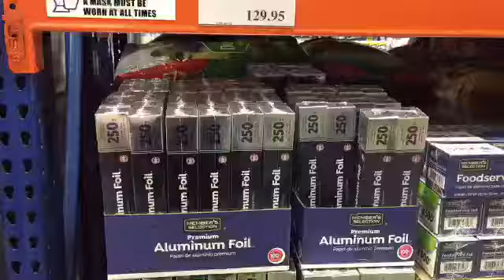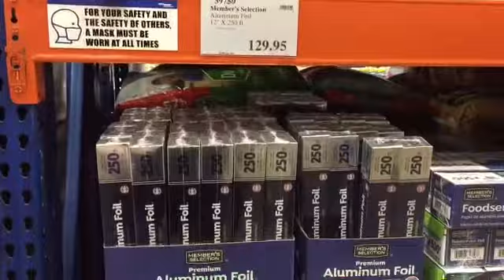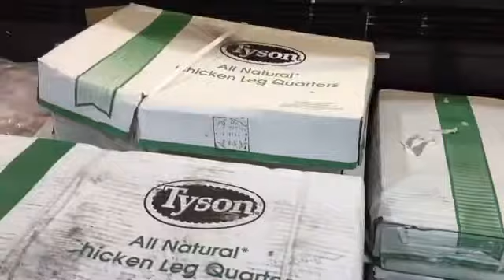Hyper Inflation Is Here in Groceries| Inflation Is Real I: Prepping For Hyper Inflation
Hyper Inflation Is Here in Groceries. The cost of living in Trinidad and Tobago. Inflation is real in Trinidad and Tobago. We did a small  check i while  grocery shopping in some supermarket in Trinidad and.  It is apparent there is high Increases in food prices.